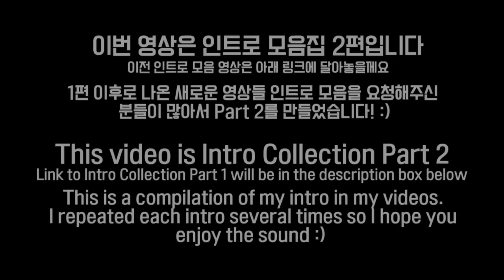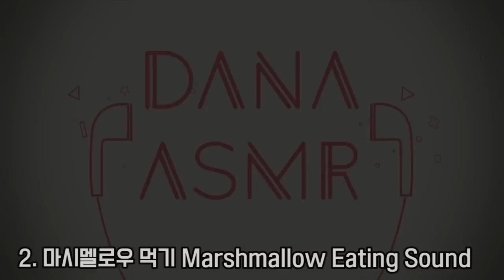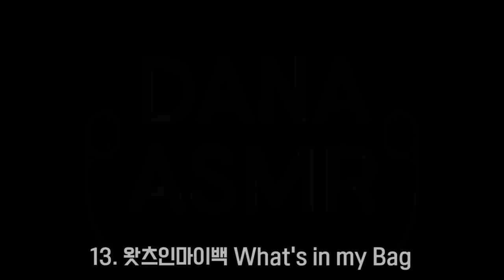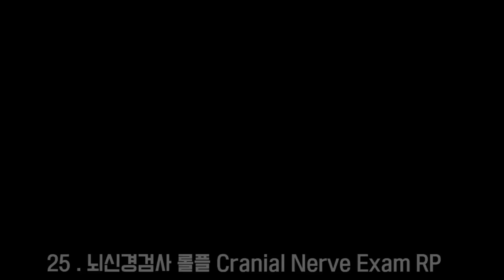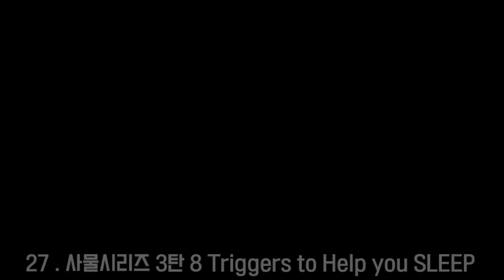[ASMR] 인트로 영상모음 2편 DANA ASMR Intro Collection Part 2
1. 인트로 전체 한 번 반복 Repeat Once 00:00 - 11:45
2. 하나 당 세 번 반복 Repeat Each Intro 3 times 11:46 - End

인트로 영상을 특히 좋아해주시는 분들이 있어서 작년쯤에 인트로 모음 영상을 따로 편집해 올린 적이 있었는데 최근 인트로들도 그렇게 해달라고 하시는 분들이 있어서 휴일에 열심히 만들어보았어용ㅎㅎㅎㅎ 영상들을 대부분 제가 영상 업로드했던 순서대로 해놨더니 편집하면서 추억들이 새록새록 떠올라서 느낌이 새로왔던 것 같아용. 괜히 편집하다가 옛날 영상도 찾아보고 그랬네요ㅋㅋㅋ 그럼 다음 영상에서 봐요 여러분:) 내일부터 일주일이 시작되는데 오늘 특별히 더 굿밤하세요

This is a Intro Compilation video. I got many requests to make part 2 of this, so I finally made it today!! :) Editing this brought back so many memories of this year to me so it was exciting to edit this. I hope you like this one. I will see you in next video. Good day or night :)

* ASMR이란? *
ASMR(Autonomous Sensory Meridian Response) 이란 시각적, 촉각적, 청각적, 후각적, 혹은 인지적 자극에 반응하여 나타나는 심리적 안정감이나 쾌감 등의 감각적 경험을 의미합니다. 쉽게 풀어서 말씀드리면, 어렸을 때 엄마가 무릎에 머리를 앉혀놓고 귀를 파주었을 때나 미용실에서 미용사가 머리카락을 잘라주거나 샴푸를 할 때 잠이 솔솔 왔던 경험, 혹은 바다나 산 등의 자연소리를 들으면 마음이 편안해지고 안정되는 느낌을 받았던 적이 한번씩 있으셨을 꺼예요. 이런 여러 상황들 속에서 촉각,청각,시각 등등을 통해 편안함을 느끼게 되는 것을 "ASMR" 이라고 합니다

*ASMR 누가, 왜 들어요?*
주로 영상을 보시는 분 들은 불면증, 수면 불규칙, 혹은 공부할 때 집중하기 위한 용도로 많이 사용하십니다. 단순히 마음이 편안해지고 싶거나 혹은 특정 소리를 좋아하셔서 찾아보시는 분 들도 있습니다. (팅글 팅글. 느낄 때마다 좋은 tingle을 찾아서 asmr 여행 삼만리)

*ASMR?*
ASMR(Autonomous Sensory Meridian Response) is a sensible experience like psychological relaxation or pleasant as a reaction of visual, touching, hearing, smell or recognition stimuli. For example, while your mother cleaned your ears or a hairdresser cut and shampoo your hair, you felt drowsy. Or when you go to the mountains or sea, you feel relaxed and calm through listening the sound of nature. This process is called ASMR which you feel comfort and relax under certain circumstances.

*Who & Why listen ASMR?*
Mostly, people who have insomnia, sleeping disorder and who want to focus on something, like studying, listen to ASMR. Of course, there are some people who want to be relaxed or who like to listen to certain kinds of sounds also listen to ASMR.
(Tingle. Tingle.)